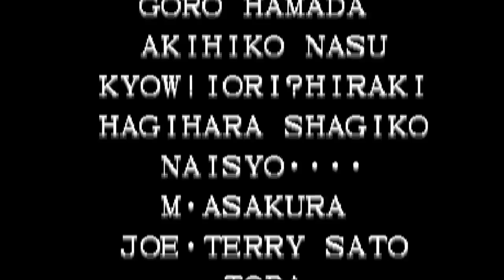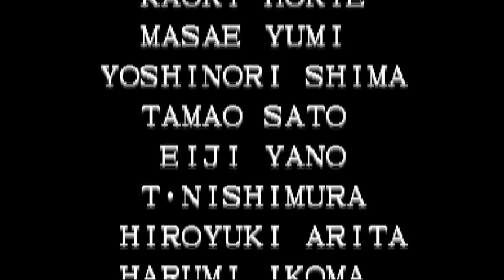KOF '96 (ITA) True Ending - OROCHI SAGA Retrospective - Team Sacred Treasures Arcade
Come promesso ecco l'episodio extra di KOF '96 sul vero finale.
Selezionado Kyo, Iori e Chizuru si ha accesso al Team segreto dei 3 Tesori Sacri:
-Kyo detiene la Kusanagi Sword (草薙の剣, Kusanagi-no-Tsurugi).
-Iori detiene lo Yasakani Jewel (八尺瓊曲玉, Yasakani no Magatama).
-Chizuru detiene lo Yata Mirror (八汰鏡, Yata no Kagami).